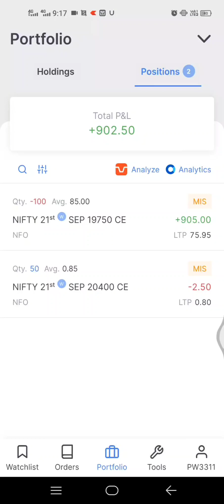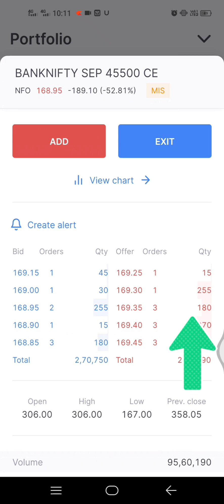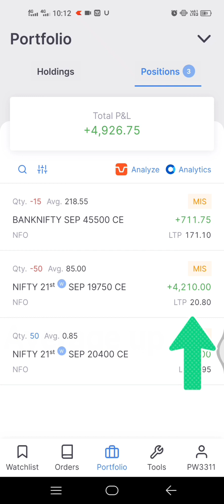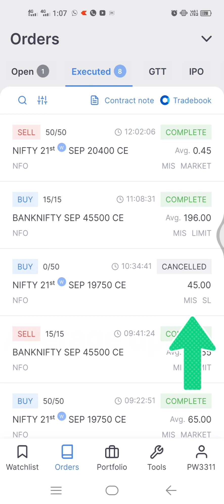₹5000/- Profit | Average Up | Banknifty & Nifty Live trading